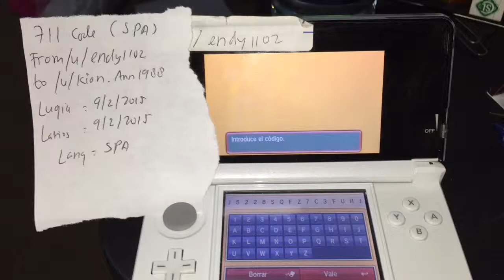711 Lugia [SPA] 9/2/2015 from /u/endy1102 to /u/Kian_Ann1988